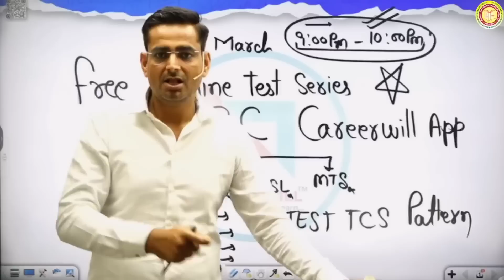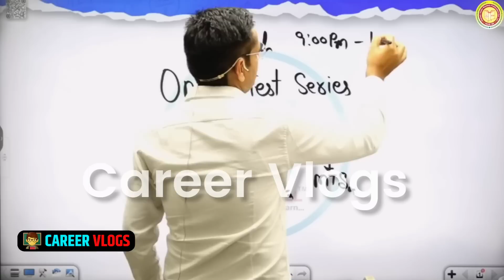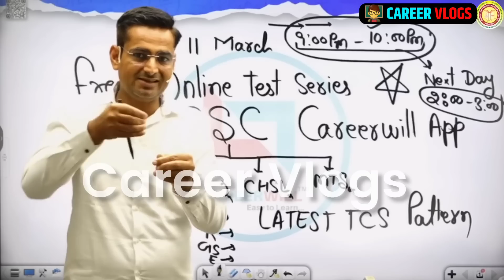ये क्या किया Sir ने Big😱Announcement By Rakesh Sir#rakeshsir